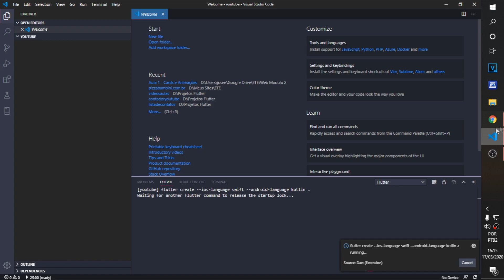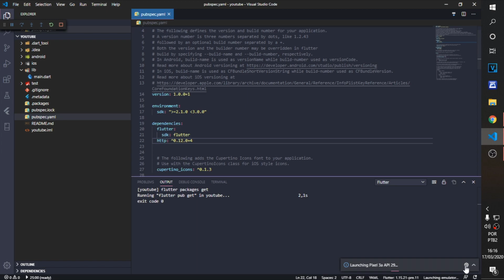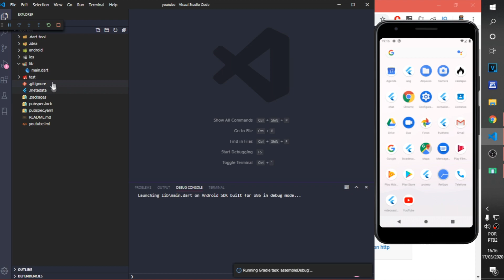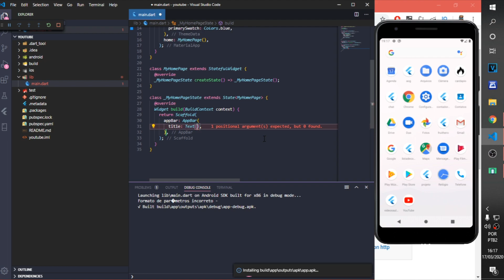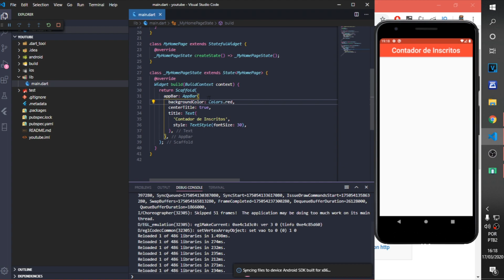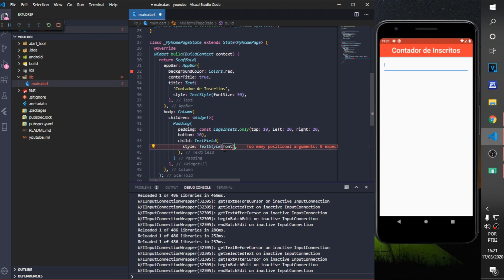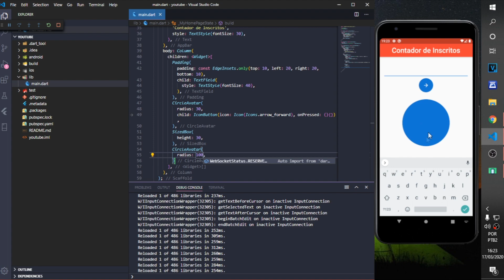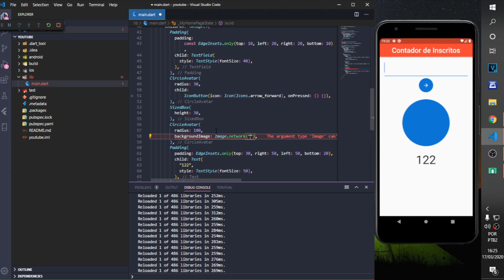Criando Layout - Contador de Inscritos - Parte 1